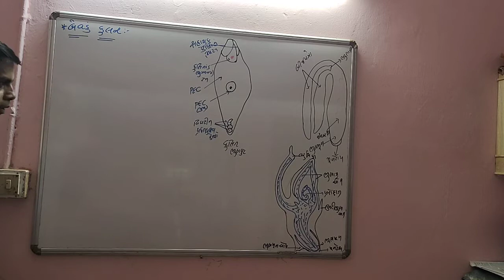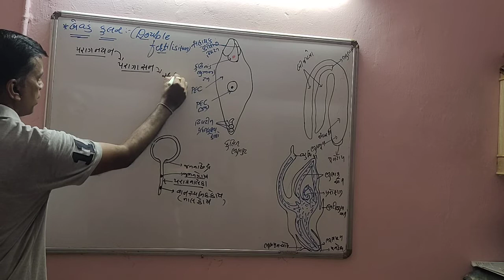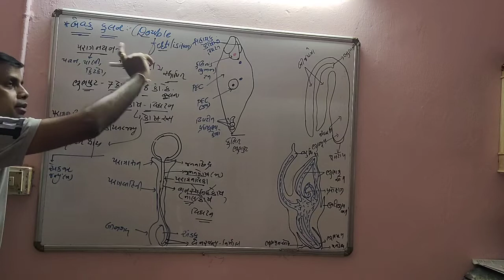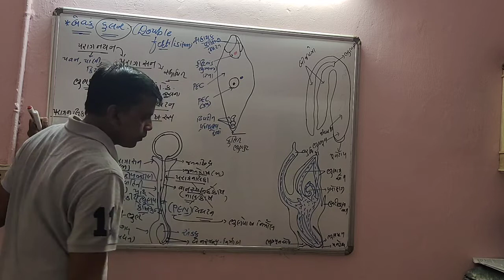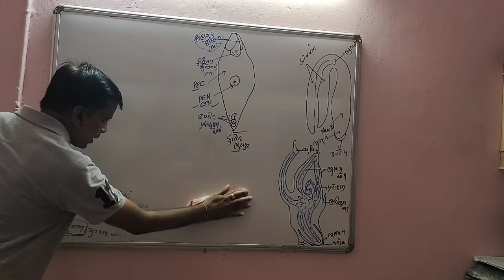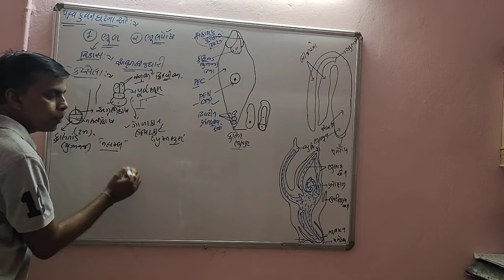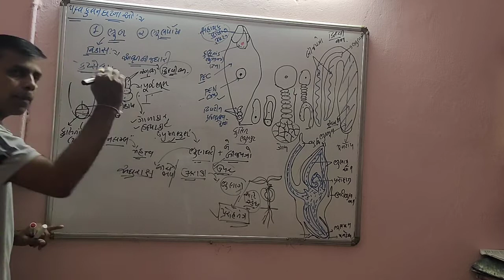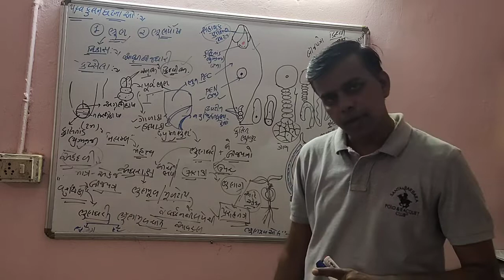July 9, 2020